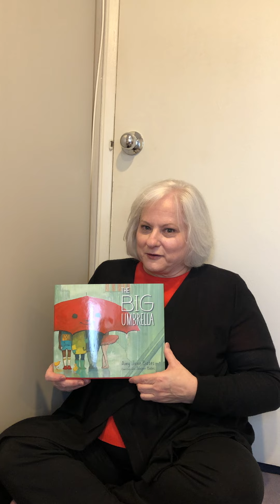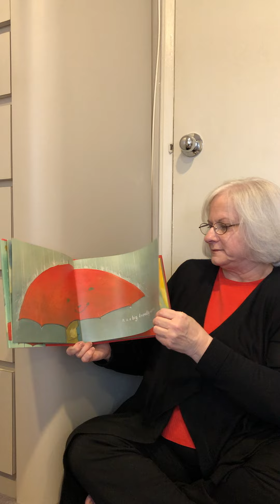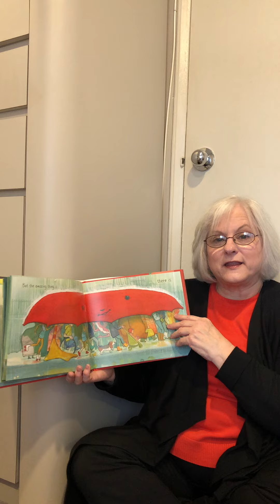Storytime - The Big Umbrella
Mazel Tots Director of Early Childhood, Jody Glassman, reads "The Big Umbrella" during the corona virus shutdown.